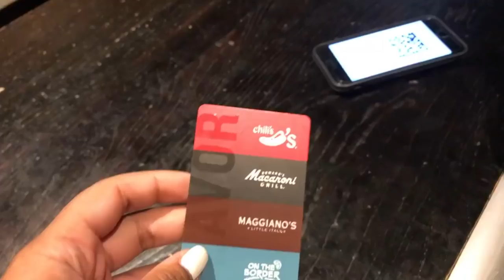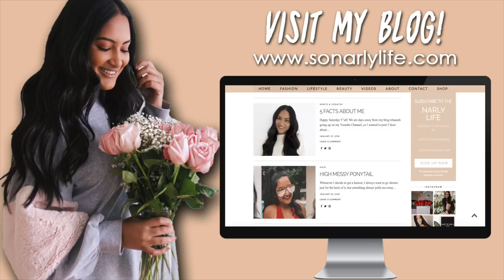COLLEGE GIRLS Try No Spend Challenge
Let me know if you all have done this challenge before or if you guys are going to! It was definitely tough, but needed to be done LOL.

About Me!
Name: Sonali (Sun-all-e) aka sonarly, sona, nali
Age: 20
Ethnicity: Indian
College: University of Central Florida
Major: Radio/ Television
Sorority: Kappa Delta